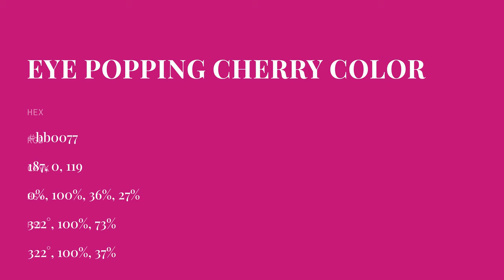Eye Popping Cherry color bb0077 hex color - Violet color - Cool color bb0077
What color is Eye Popping Cherry ? bb0077 hex color - Violet color - Cool color bb0077

Hex bb0077 Color Code is also known as Eye Popping Cherry color.